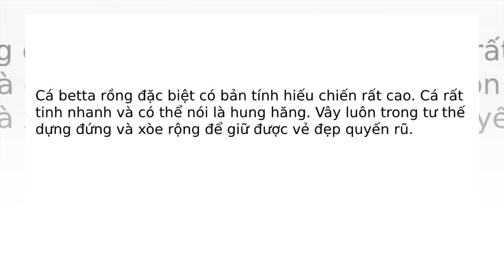Cá betta rồng tạo nên một cơn sốt trong sở thích | cacanhmini | Animal World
Vài năm trước, cá betta rồng xuất hiện ở Việt Nam và tạo ra một cơn sốt lớn trong giới nuôi cá. Cho đến bây giờ, mặc dù không quá xa lạ, cá betta rồng vẫn có một sức hút lớn đối với anh em chơi cá. Hiện nay, cá betta rồng được bán với nhiều mức giá khác nhau. Tuy nhiên, nhờ vẻ đẹp nổi bật của nó, cá betta rồng vẫn được nhiều anh em yêu thích và muốn sở hữu ít nhất một trong số chúng trong bộ sưu tập.